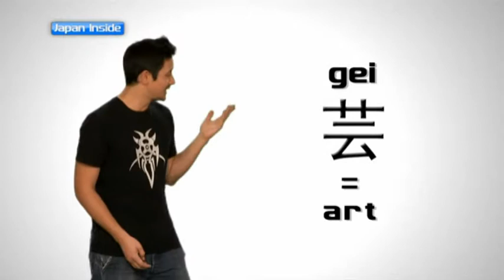Culture Japonaise - Geisha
Retrouve sur la chaîne YouTube officielle Mangas toutes les infos de tes mangas et animes préférés: de l'actualité, des interviews exclusives, les jeux vidéos de notre enfance, et plein de surprises!